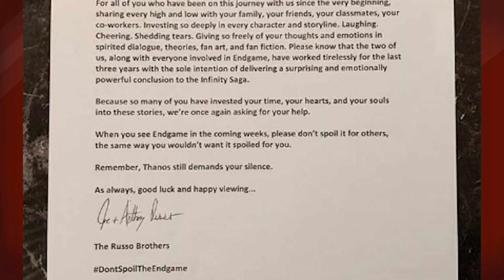DESCUBRA QUEM ESTÁ NESSA CENA DE VINGADORES: ULTIMATO! | Legado da Marvel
FIQUE TRANQUILO! NADA NESSE VÍDEO TEM QUALQUER CONEXÃO COM AS CENAS VAZADAS DE VINGADORES: ULTIMATO! AINDA ASSIM, OS COMENTÁRIOS SEGUEM DESATIVADOS ATÉ O LANÇAMENTO DO FILME! OBRIGADO PELA COMPREENSÃO E POR CONTINUAREM CONOSCO! s2

VEJA O NOVO COMERCIAL VAZADO DE VingadoresUltimato COM CENAS INÉDITAS!

VAZOU! SAIBA QUEM ESTÁ ESCONDIDO EM CENA DE VingadoresUltimato

Fala, Marvetes!
Lembra daquela cena do comercial do Superbowl de Vingadores: Ultimato?! Depois de alguns meses fazendo teorias sobre quem estava sendo escondido nessa cena, um comercial vazado do filme revela e encerra esse grande mistério!